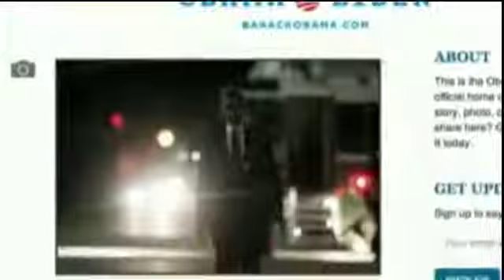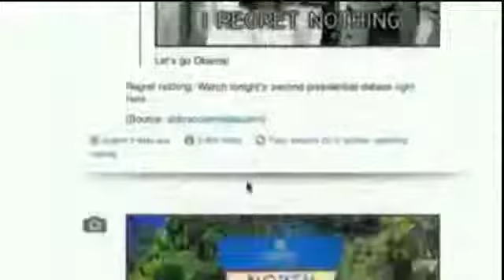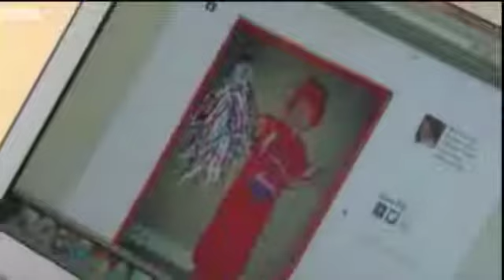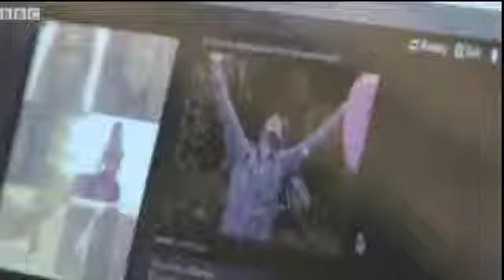Will social media decide the US presidential election? The US presidential elections in social media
Embracing social media was an important part of Barack Obama's successful 2008 campaign. And according to analysts, the president still has an edge over his Republican opponents in this regard four years on.

But it is no longer enough to just target Facebook users.

The technology has changed dramatically, with Twitter now a key part of any political campaign and micro-blogging sites like Tumblr offering new ways to reach voters with messages tailored to individuals.

The BBC's Matt Danzico looks at the ways in which both candidates are trying to use social media to enthuse supporters and sway undecided voters.